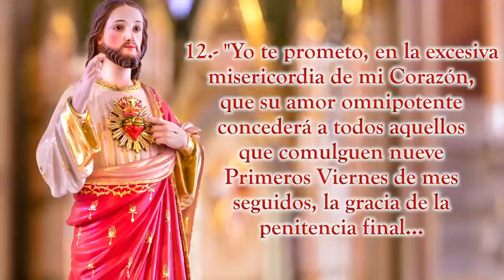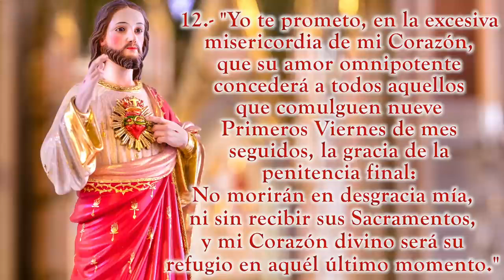Revelaciones del Sagrado Corazón de Jesús y sus 12 Promesas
Video Oficial de: Caballeros de la Virgen - Heraldos del Evangelio